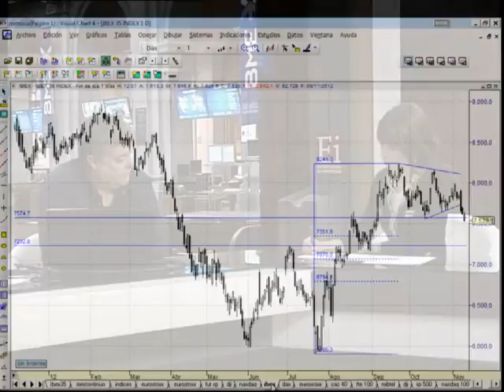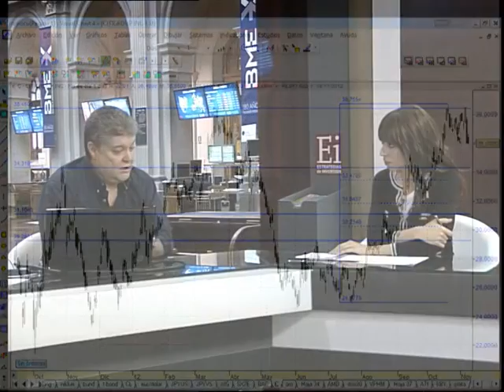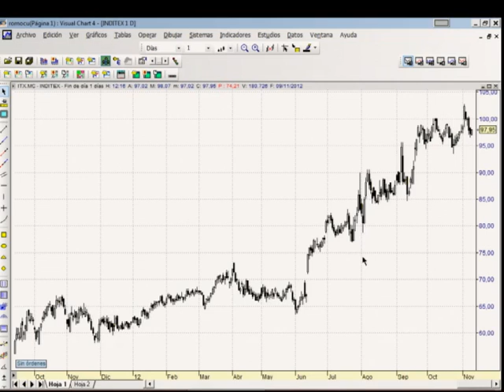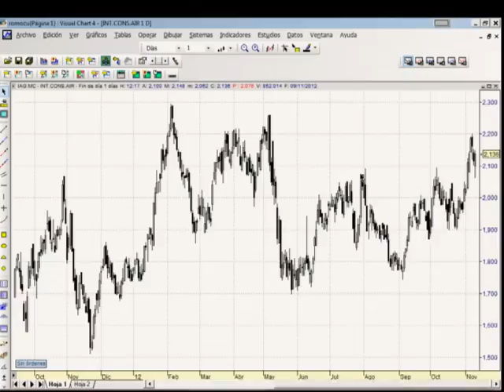Roberto Moro de Apta Negocios en Estrategiastv (09.11.12)